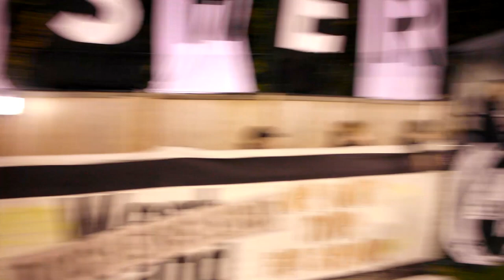FISHER FC V SHEPPEY UNITED FC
Kent Senior Trophy Highlights